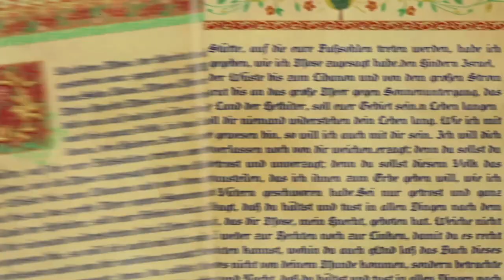Little Goody Two Shoes Part 1 [No Commentary]